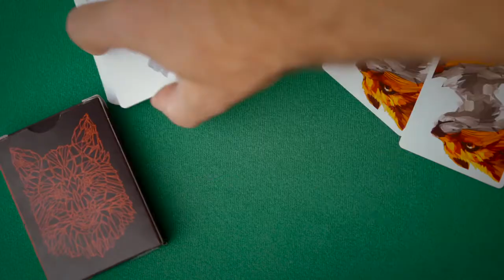The Fox Playing Cards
Le carte da gioco Fox si ispirano al misterioso personaggio di una volpe, un animale rosso infuocato la cui arguzia quasi umana le ha permesso di sfuggire alla gente per secoli. Il designer Andrian Valenzuela (artista che ha creato molti mazzi popolari tra cui il Memento Mori) ha scelto un semplice sfondo nero per l immagine della testa della volpe che si alza proprio dalla cima dell astuccio.

I toni del rosso e dell arancione creano uno straordinario contrasto e Andrian suddivide le sue immagini in innumerevoli forme geometriche che si combinano in realistiche raffigurazioni sfaccettate di una volpe. Scoprite il mondo di questo splendido animale con il mazzo Fox.

Questo è il secondo mazzo della serie animale. Edizione limitata a 2500 Mazzi. Nessuna ristampa. Stampato dalla United States Playing Card Co con cartoncino Premium Bee Casino.

• Le carte sono formato poker.